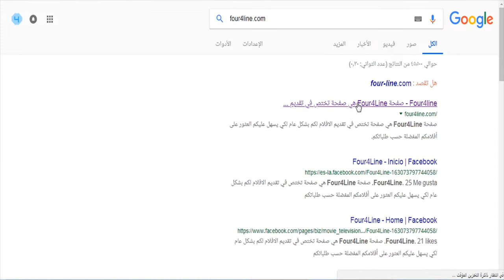War Commander: Event Base (55) War Games 23 NOV 2018